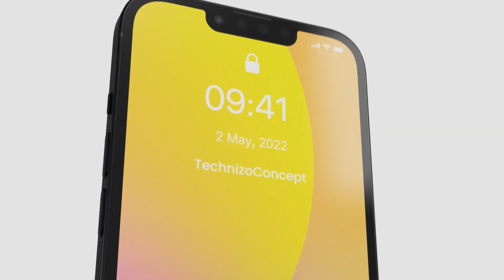iPhone 14 Max: 6.7-inch ProMotion bangscreen